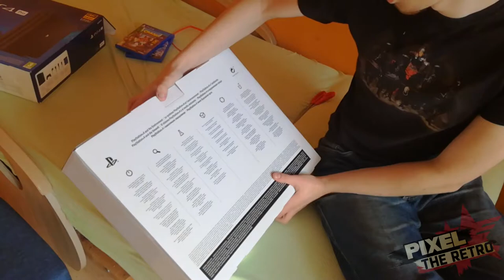Odpudełkowanie PS4 Pro!